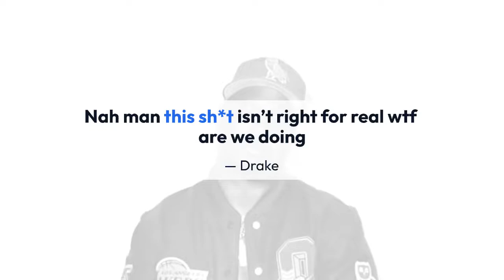Rapper Drakeo the Ruler dead after being stabbed at LA concert YG implemented.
t’s no secret that YG and Drakeo The Ruler had beef before the latter’s untimely death on Saturday. Now Drakeo’s mother,  Darrylene Corniel, is taking matters into her own hands, and calling out everyone she thinks may have something to do with the fatal stabbing that ultimately lead to her son’s passing. Corniel told Rolling Stone:

“He was hit in his neck. I saw him when I went to the hospital. They said it’s a homicide, so I wasn’t able to hug him or kiss him or anything like that. I had to look at him through a window. I need this to be out there. I need people to know. And I do want justice for my son. And I do believe that justice will be served. I will not rest until justice is served.”
Dec 20, 2021 · DRAKEO the Ruler was involved in an ongoing feud with fellow rapper YG and even threatened to kill him just months before he was himself stabbed to death.
YG and Crew Reportedly Implicated In Drakeo The Ruler Stabbing Death